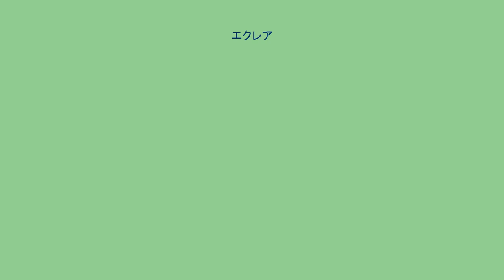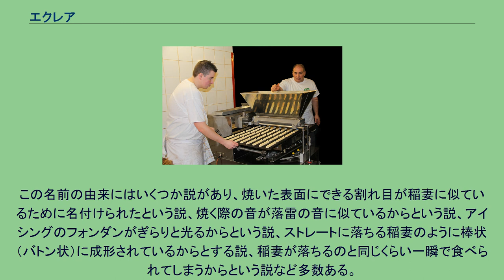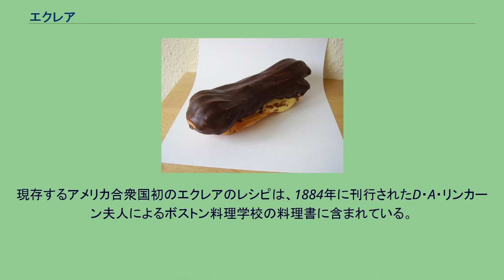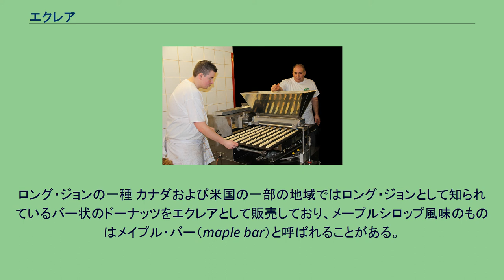エクレア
エクレア エクレア（フランス語: éclair、フランス語発音: [eklɛʁ] エクレール、英語発音: [eiˈklɛər] エイクレアー、[ˈeiklɛə] エイクレア）は、フランス発祥の洋菓子（シュー菓子）の一種。
シュークリームのバリエーションの一つで、細長く焼いたシュー皮にカスタードクリームやホイップクリームを挟み、上からチョコレートやモカ、キャラメル、イチゴ、抹茶などの風味のフォンダン（糖衣）をかけたものである。
カスタードクリームにコーヒーやラム酒の風味をつけたり、果物風味のフィリングや栗のピュレを挟むこともある。
また、フォンダンに絵画のプリントを施したり、カラフルな色彩に染めるなどの処理を加えた商品もある。
一口サイズに作られたものはプチフール（小さな焼き菓子）に含まれる。
フランスの洋菓子店ではもっとも基本的な菓子とされ、日本のシュークリームやショートケーキの位置づけに近い。
「リュードパッシー」のパティシエ長島正樹によると、自由度が高く、シェフの個性が試されるスイーツだとされている。
代表的なチョコレートのアイシングをかけた品は、仏語でエクレール・オ・ショコラ（éclair au chocolat）と呼ばれる。
「エクレール」とはフランス語で「稲妻」の意味である。
この名前の由来にはいくつか説があり、焼いた表面にできる割れ目が稲妻に似ているために名付けられたという説、焼く際の音が落雷の音に似ているからという説、アイシングのフォンダンがぎらりと光るからという説、ストレートに落ちる稲妻のように棒状（バトン状）に成形されているからとする説、稲妻が落ちるのと同じくらい一瞬で食べられてしまうからという説など多数ある。
これらのうち学術団体アカデミー・フランセーズの辞書は稲妻が落ちるのと同じくらい一瞬で食べられてしまうからという説を採用している。
エクレアを焼く菓子職人 エクレアの起源についてははっきりしていない。
一説によると19世紀初頭にフランスで生まれたとされており、その時点では "pain à la Duchesse"という名前がつけられていた or "petite duchesse" until 1850.。
具体的にはエクレアの原型となるものはアントナン・カレームが考案した「デュシャス」と呼ばれる菓子（指状に細長く成形したシュー生地にフォンダンかカラメルをかけた菓子）だとされている。
エクレアはカレームの死後、1850年頃にフランスのリヨンで考案されたともいわれているが考案者の名前は残されていない。
オックスフォード英語辞典では、英語の語彙に初めてエクレアが現れた年を1861年としている。
現存するアメリカ合衆国初のエクレアのレシピは、1884年に刊行されたD・A・リンカーン夫人によるボストン料理学校の料理書に含まれている。
日本において、エクレアの知名度が高まったのは、児童作家・大石真著の『チョコレート戦争』がきっかけであるという説がある。
一方、エクレアの別表記であるエクレールは、1927年に西條八十が童謡『お菓子と娘』の中で取り上げており、橋本国彦の曲によって広まっていたという事実もある。
ロング・ジョンの一種 カナダおよび米国の一部の地域ではロング・ジョンとして知られているバー状のドーナッツをエクレアとして販売しており、メープルシロップ風味のものはメイプル・バー（maple bar）と呼ばれることがある。
ルリジューズ また、フランス国内においても、ルリジューズ（Religieuse,修道女の意）と呼ばれる派生型があり 、チョコレートをかけた小さなシュークリームを2つに重ねたものである。